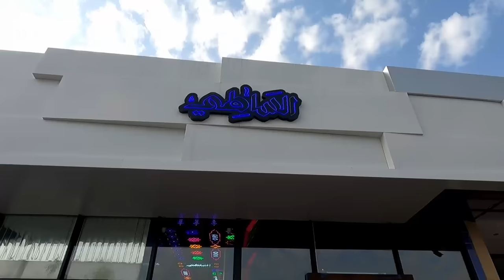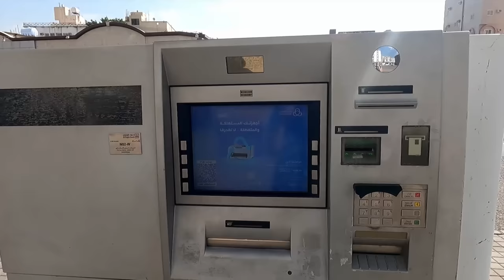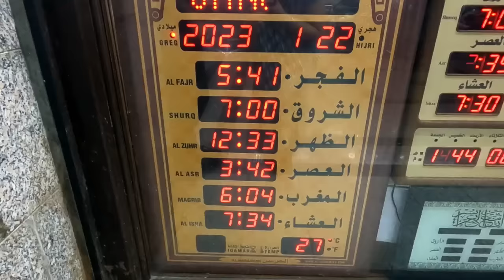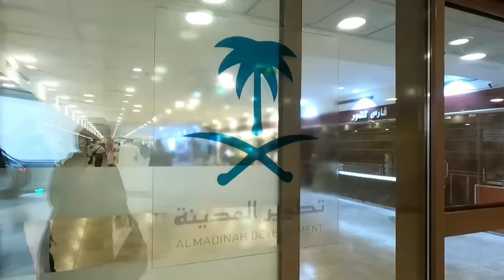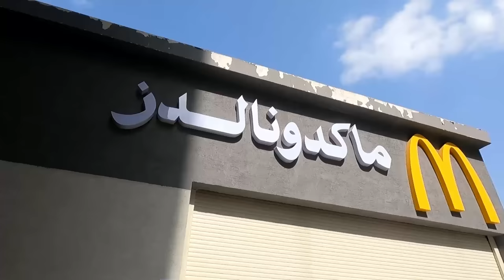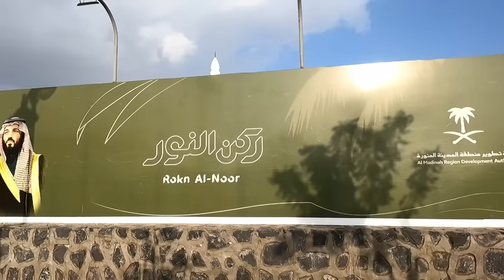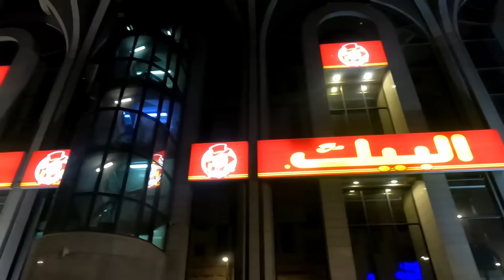Non-Muslims Visit MEDINA SAUDI ARABIA سياح في المسجد النبوي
Medina is Incredible!
Arabic subtitles available وشملت الترجمة العربية

We visit the Prophet's Mosque, Al-Masjid an-Nabawi in Medina, Saudi Arabia as Non-Muslim tourists.

What an amazing experience to witness one of the most holy  places in the Islamic world.

Until recently it was forbidden (Haram) for non-Muslims to visit the Prophet´s mosque in Medina.

We felt so privileged as foreign tourists to be able to see this sacred place for ourselves and to see how important it is for so many pilgrims from around the world.

We also visit the holy Quba Mosque, explore parts of Medina and taste delicious Arabic food.

✈️✈️ TRAVEL INSURANCE
SafetyWing